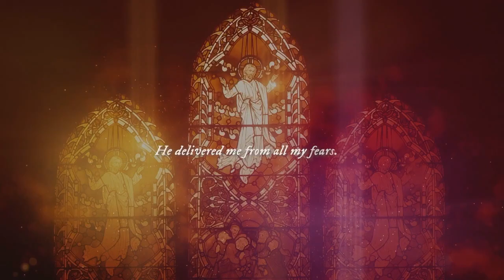Pentecost Sunday // Joe Loughlin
This Sunday we talked about Pentecost.